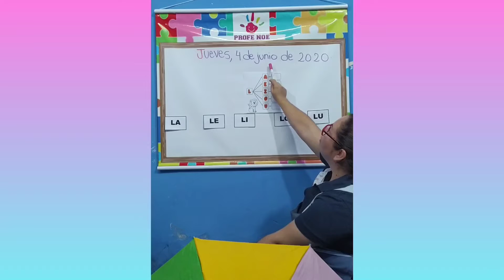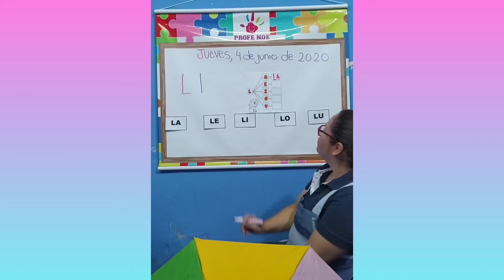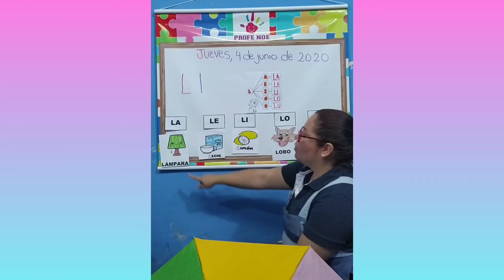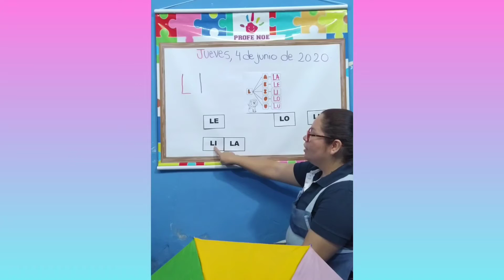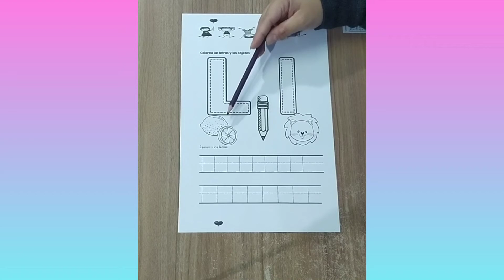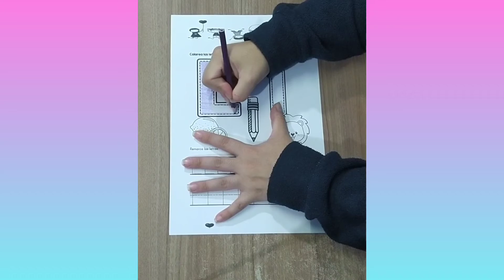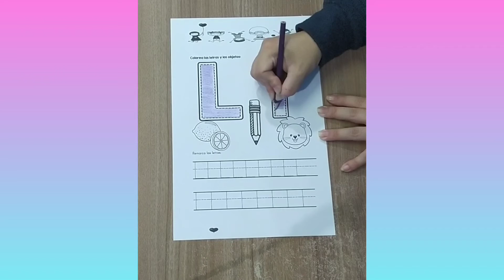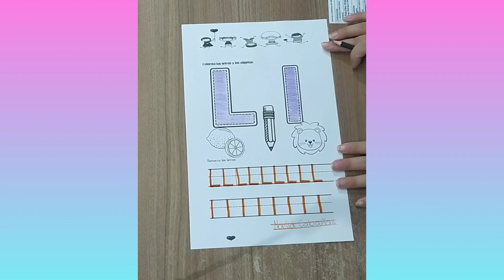Letra "L" T.T